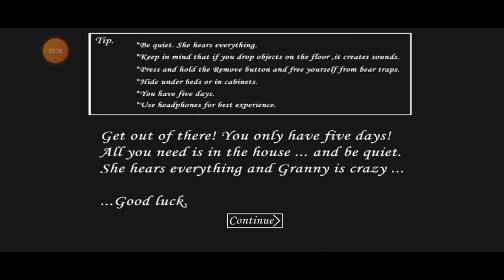DADI KO MAR DIYA MENE RIP GRANNY | GRANNY CHAPTER 1 | HORROR FUNNY